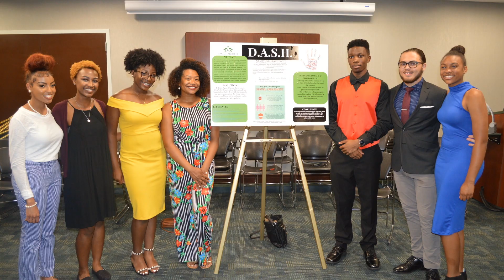2021 UTOP Participant Scholarship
The University Transition Opportunities Program (UTOP) began in 1986 to facilitate the underrepresented student's transition from high school to college. By involving incoming UNC Charlotte freshmen in a rigorous six-week summer collegiate experience, UTOP builds upon the scholastic abilities of the students through college courses and contact with University academic support services. Support the next generation of UTOP student through a donation to the UTOP Participant Scholarship.